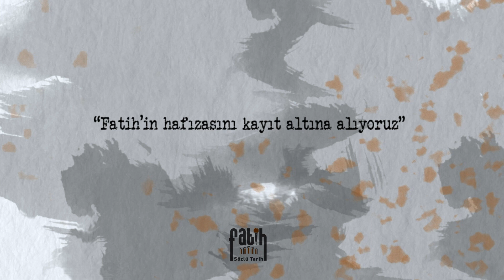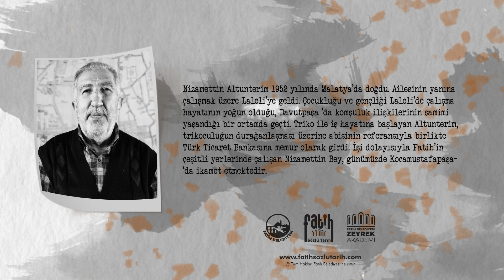Nizamettin Altunterim ile Sözlü Tarih Görüşmesi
Nizamettin Altunterim 1952 yılında Malatya’da doğdu. Ailesinin yanına çalışmak üzere Laleli’ye geldi. Çocukluğu ve gençliği Laleli’de çalışma hayatının yoğun olduğu, Davutpaşa ’da komşuluk ilişkilerinin samimi yaşandığı bir ortamda geçti. Triko ile iş hayatına başlayan Altunterim, trikoculuğun durağanlaşması üzerine abisinin referansıyla birlikte Türk Ticaret Bankasına memur olarak girdi. İşi dolayısıyla Fatih’in çeşitli yerlerinde çalışan Nizamettin Bey, günümüzde Kocamustafapaşa ‘da ikamet etmektedir.